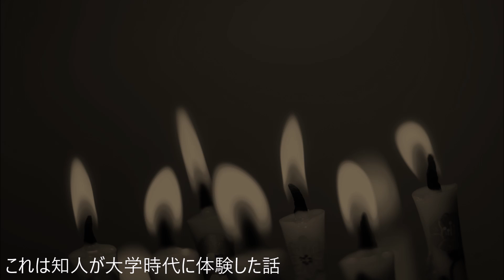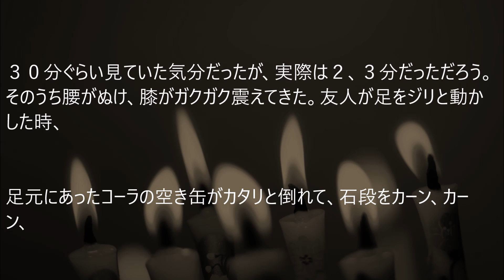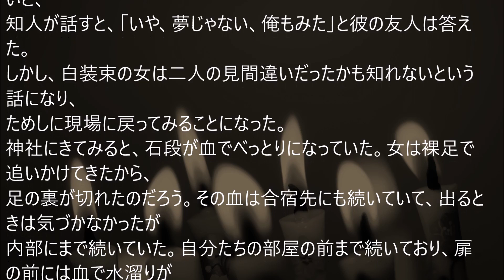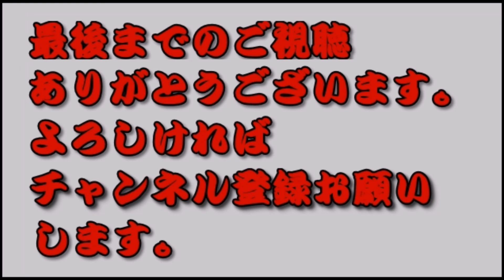怪談話 実話 朗読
ユーチューバーに興味ある方必見!